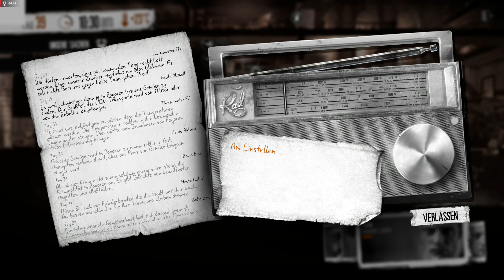This War Of Mine (deutsch) #31 - Es gibt noch Holz im Überfluss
Willkommen  zu meinem lets play der finalen Version des Spiels "This War Of Mine". "This War Of Mine" ist ein Spiel von den 11-Bit-Studios, es entstand im Jahr 2014 und wurde danach noch sehr gut gepflegt und ausgebaut. Wir befinden uns in einem Bürgerkriegsszenario und müssen den Krieg inmitten von Not und sehr viel Elend überleben. Hier geht es einmal nicht darum, den Helden zu spielen. Nein, hier sind wir einfache Zivilisten, die wie alle anderen auch den Gefahren des Kriegs ausgesetzt sind, die sehr erfinderisch sein und sich in Gefahr begeben müssen, um mit äußerst knappen Ressourcen bis zu einem zukünftig kommenden Frieden hoffentlich zu überleben. This War Of Mine ist ein außergewöhnlich intensives Spiel, das eigentlich gar kein Spiel ist. Vielmehr ist es eine sehr intensive Erfahrung, die man nicht mehr vergißt.

Ich wünsche euch viel Spaß beim Anschauen und freue mich, wenn ihr mich bei dieser schwierigen Überlebensaufgabe begleitet. Viele Grüße Sternvogel